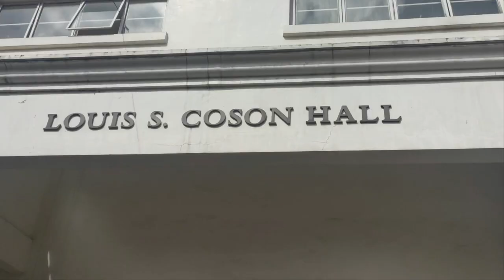We Care Group (Charity Works) Golden Acres Home for the Aged (GRACES)